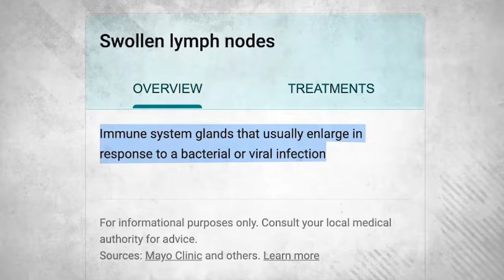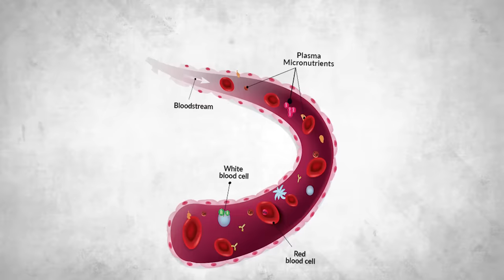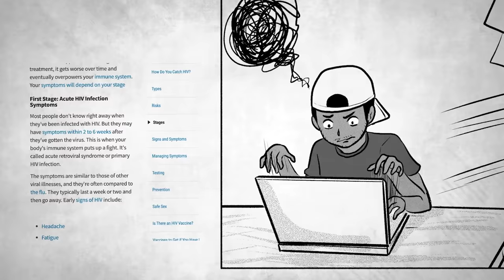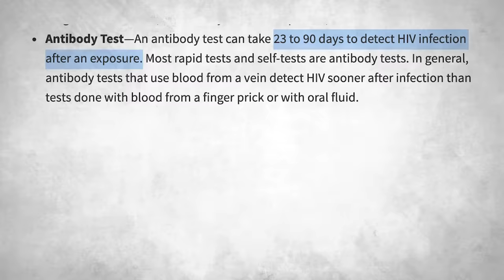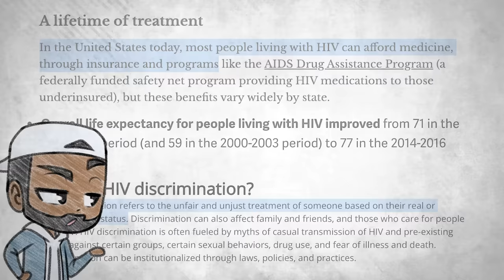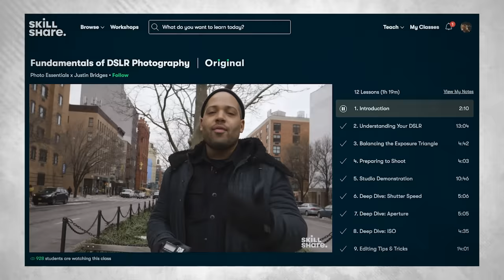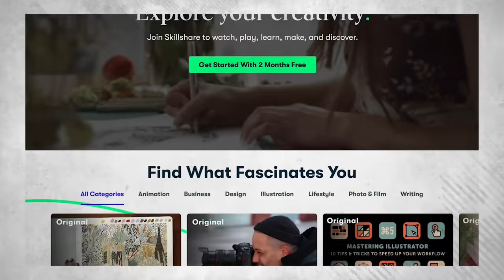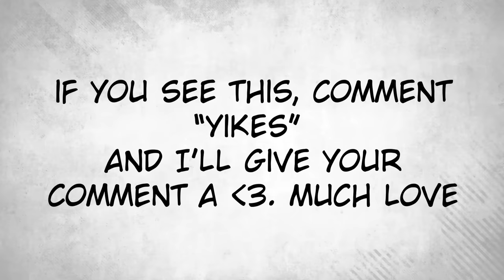Why I Went Back To The Ex That Cheated on Me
The Team:
Vibi (Sprite art & Voice Talent)